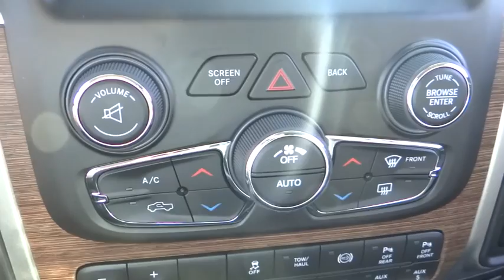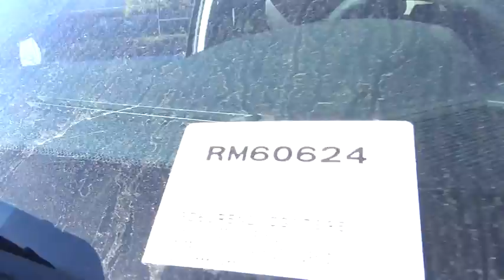2016 Ram 2500 Costa Mesa, Huntington Beach, Irvine, San Clemente, Anaheim, CA RM60624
2016 Ram 2500